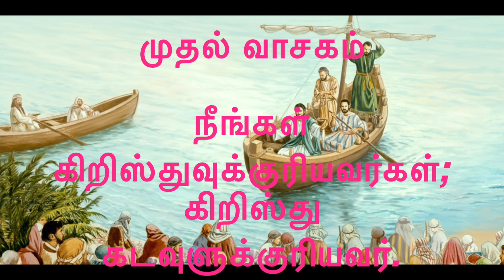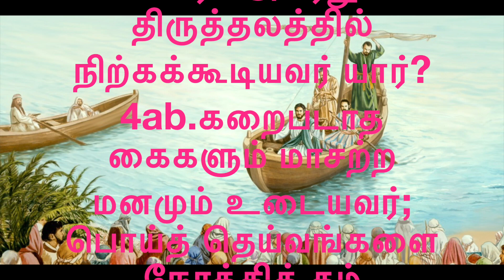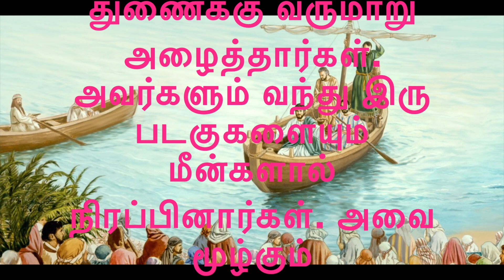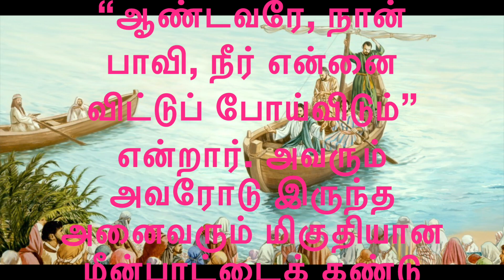இன்றைய வாசகங்களின் தொகுப்பு 5-9-’24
பொதுக்காலம் 22ஆம் வாரம் - வியாழன்

முதல் வாசகம்

நீங்கள் கிறிஸ்துவுக்குரியவர்கள்; கிறிஸ்து கடவுளுக்குரியவர்.

திருத்தூதர் பவுல் கொரிந்தியருக்கு எழுதிய முதல் திருமுகத்திலிருந்து வாசகம் 3: 18-23

சகோதரர் சகோதரிகளே,
எவரும் தம்மைத் தாமே ஏமாற்றிக்கொள்ள வேண்டாம். இவ்வுலகில் தங்களை ஞானிகள் என்று கருதிக்கொள்வோர் தாங்களே மடையராகட்டும். அப்போது அவர்கள் ஞானிகள் ஆவார்கள். இவ்வுலக ஞானம் கடவுள் முன் மடமையாய் உள்ளது. ஏனெனில் மறைநூலில் எழுதியுள்ளவாறு, “ஞானிகளைக் கடவுள் அவர்களது சூழ்ச்சியில் சிக்க வைப்பார்.” மேலும் “ஞானிகளின் எண்ணங்கள் வீணானவை என ஆண்டவர் அறிவார்.” எனவே மனிதரைக் குறித்து யாரும் பெருமை பாராட்டலாகாது. பவுல், அப்பொல்லோ, கேபா ஆகிய அனைவரும் உங்களுக்குரியவர்களே. அவ்வாறே உலகம், வாழ்வு, சாவு, நிகழ்காலம், எதிர்காலம் இவை அனைத்தும் உங்களுக்குரியவைகளே. ஆனால் நீங்கள் கிறிஸ்துவுக்கு உரியவர்கள்; கிறிஸ்து கடவுளுக்குரியவர்.
ஆண்டவரின் அருள்வாக்கு.
பதிலுரைப் பாடல்

திபா 24: 1-2. 3-4ab. 5-6 (பல்லவி: 1a)
பல்லவி: மண்ணுலகும் அதில் நிறைந்துள்ள அனைத்தும் ஆண்டவருடையவை.

1
மண்ணுலகும் அதில் நிறைந்துள்ள அனைத்தும் ஆண்டவருடையவை; நிலவுலகும் அதில் வாழ்வனவும் அவருக்கே சொந்தம்.
2
ஏனெனில், அவரே கடல்கள் மீது அதற்கு அடித்தளமிட்டார்; ஆறுகள்மீது அதை நிலைநாட்டினவரும் அவரே. - பல்லவி

3
ஆண்டவரது மலையில் ஏறத் தகுதியுள்ளவர் யார்? அவரது திருத்தலத்தில் நிற்கக்கூடியவர் யார்?
4ab
கறைபடாத கைகளும் மாசற்ற மனமும் உடையவர்; பொய்த் தெய்வங்களை நோக்கித் தம் உள்ளத்தை உயர்த்தாதவர். - பல்லவி

5
இவரே ஆண்டவரிடம் ஆசி பெறுவார்; தம் மீட்பராம் கடவுளிடமிருந்து நேர்மையாளர் எனத் தீர்ப்புப் பெறுவார்.
6
அவரை நாடுவோரின் தலைமுறையினர் இவர்களே: யாக்கோபின் கடவுளது முகத்தைத் தேடுவோர் இவர்களே. - பல்லவி

அல்லேலூயா, அல்லேலூயா! என் பின்னே வாருங்கள்; நான் உங்களை மனிதரைப் பிடிப்பவர் ஆக்குவேன், என்கிறார் ஆண்டவர். அல்லேலூயா.

நற்செய்தி வாசகம்

அனைத்தையும் விட்டுவிட்டு இயேசுவைப் பின்பற்றினார்கள்.

✠ லூக்கா எழுதிய தூய நற்செய்தியிலிருந்து வாசகம் 5: 1-11

அக்காலத்தில்
இயேசு கெனசரேத்து ஏரிக் கரையில் நின்றுகொண்டிருந்தார். திரளான மக்கள் இறைவார்த்தையைக் கேட்பதற்கு அவரை நெருக்கிக் கொண்டிருந்தனர். அப்போது ஏரிக் கரையில் இரண்டு படகுகள் நிற்கக் கண்டார். மீனவர் படகை விட்டு இறங்கி, வலைகளை அலசிக் கொண்டிருந்தனர். அப்படகுகளுள் ஒன்று சீமோனுடையது. அதில் இயேசு ஏறினார். அவர் கரையிலிருந்து அதைச் சற்றே தள்ளும்படி அவரிடம் கேட்டுக்கொண்டு படகில் அமர்ந்தவாறே மக்கள் கூட்டத்துக்குக் கற்பித்தார்.
அவர் பேசி முடித்த பின்பு சீமோனை நோக்கி, “ஆழத்திற்குத் தள்ளிக்கொண்டுபோய், மீன் பிடிக்க உங்கள் வலைகளைப் போடுங்கள்” என்றார். சீமோன் மறுமொழியாக, “ஐயா, இரவு முழுவதும் நாங்கள் பாடுபட்டு உழைத்தும் ஒன்றும் கிடைக்கவில்லை; ஆயினும் உமது சொற்படியே வலைகளைப் போடுகிறேன்” என்றார்.
அப்படியே அவர்கள் செய்து பெருந்திரளான மீன்களைப் பிடித்தார்கள். வலைகள் கிழியத் தொடங்கவே, மற்றப் படகிலிருந்த தங்கள் கூட்டாளிகளுக்குச் சைகை காட்டித் துணைக்கு வருமாறு அழைத்தார்கள். அவர்களும் வந்து இரு படகுகளையும் மீன்களால் நிரப்பினார்கள். அவை மூழ்கும் நிலையிலிருந்தன.
இதைக் கண்ட சீமோன் பேதுரு, இயேசுவின் கால்களில் விழுந்து, “ஆண்டவரே, நான் பாவி, நீர் என்னை விட்டுப் போய்விடும்” என்றார். அவரும் அவரோடு இருந்த அனைவரும் மிகுதியான மீன்பாட்டைக் கண்டு திகைப்புற்றனர். சீமோனுடைய பங்காளிகளான செபதேயுவின் மக்கள் யாக்கோபும் யோவானும் அவ்வாறே திகைத்தார்கள்.
இயேசு சீமோனை நோக்கி, “அஞ்சாதே; இது முதல் நீ மனிதரைப் பிடிப்பவன் ஆவாய்” என்று சொன்னார்.
அவர்கள் தங்கள் படகுகளைக் கரையில் கொண்டுபோய்ச் சேர்த்தபின் அனைத்தையும் விட்டுவிட்டு அவரைப் பின்பற்றினார்கள்.
ஆண்டவரின் அருள்வாக்கு.